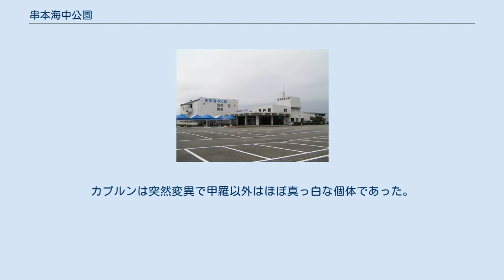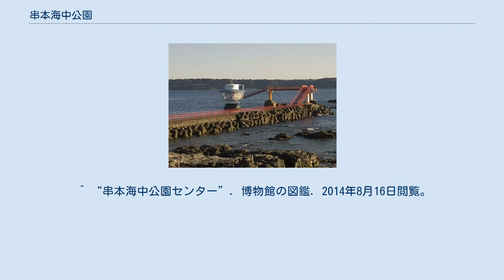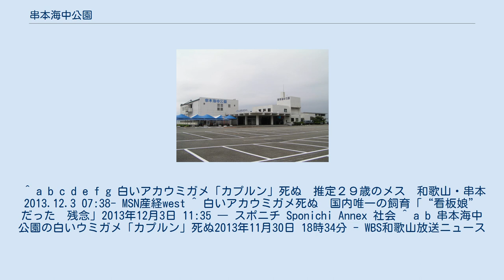串本海中公園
串本海中公園（くしもとかいちゅうこうえん）は和歌山県東牟婁郡串本町有田1157番地にある海域公園（旧称：海中公園）で、吉野熊野国立公園内に位置する。
株式会社串本海中公園センターが管理運営している。
 1970年7月に日本で最初の海中公園として指定された区域である。
公園内には、その海を直接的・間接的に鑑賞するための施設が設置されている。
 串本町は温帯気候であるが、海中は暖流の影響で熱帯・亜熱帯の世界が広がる。
また、この海中公園一帯は世界最北のテーブルサンゴ群生地であり、稀少な種類のサンゴも棲息する貴重な海域であることが報告され、ラムサール条約に登録されている。
 なお、かつては名鉄グループに属したが、近年赤字が続いたため2005年に殆どの株式を所有する名古屋鉄道からリゾート会社の鈴木商会（旧・鈴木総本社）に譲渡された。
 海中展望台と連絡橋 海中観光船「ステラマリス」 海中観光船「ステラマリス」船内 白いアカウミガメに「カプルン」（1984年 - 2013年11月16日）がいた。
静岡県御前崎市の砂浜産まれのメス。
甲長85センチ、体重100キロ。
カプルンは突然変異で甲羅以外はほぼ真っ白な個体であった。
 2008年ごろに兵庫県姫路市立水族館から2頭の白いアカウミガメとして移送された。
白いアカウミガメの飼育は日本国内唯一である。
カプルンは皮膚が弱いため注意深く育てるも、2013年夏の終わりごろから食欲がなくなり死亡した。
もう1頭の白いアカウミガメは2012年に死亡した。
世界で2匹だけの珍しい白いウミガメとして来場者の人気を集めた。
 ^ “出前授業”. 串本海中公園. 2014年8月16日閲覧。
 ^ “串本海中公園センター”. 博物館の図鑑. 2014年8月16日閲覧。
 ^ a b c d e f g 白いアカウミガメ「カプルン」死ぬ　推定２９歳のメス　和歌山・串本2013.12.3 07:38- MSN産経west ^ 白いアカウミガメ死ぬ　国内唯一の飼育「“看板娘”だった　残念」2013年12月3日 11:35 ― スポニチ Sponichi Annex 社会 ^ a b 串本海中公園の白いウミガメ「カプルン」死ぬ2013年11月30日 18時34分 - WBS和歌山放送ニュース